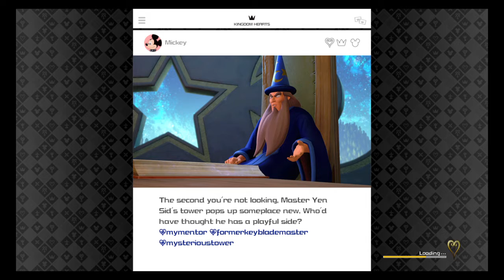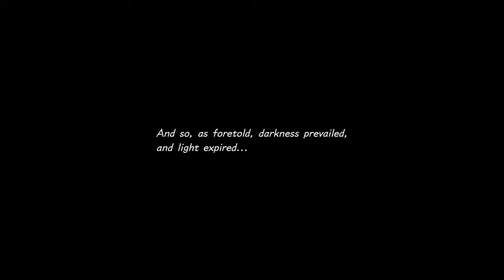The castle That actually is?!?! ( kingdom hearts 3 lets play) part 13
A place for new music and help find channels :) (now with streams!)